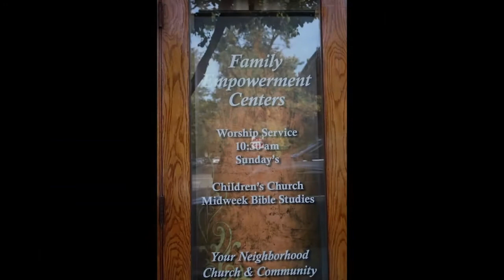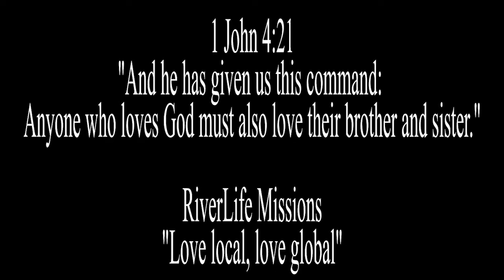Missions Sunday 2019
This Sunday, we celebrated God at work during our recent local mission trip to the Envision Chicago site. Hear stories from participants about what they learned serving God there. Be inspired by photos, testimonies, memories, and so much more.